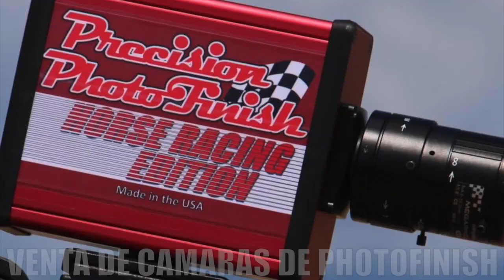La Aguilita Cuadra Tijuana vs La Cleopatra Cuadra Los Arroyos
La Aguilita Cuadra Tijuana vs La Cleopatra Cuadra Los Arroyos en Rancho Los Alamos de Hesperia, California